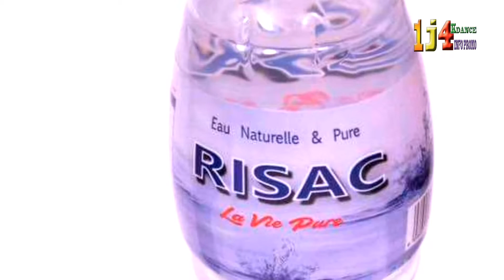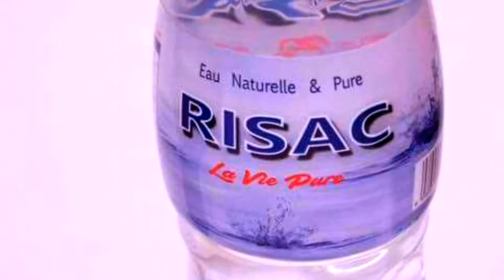(FLASH) Inauguration de RISAC une Usine de fabrication d'eau à Bunia en R.D.CONGO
1J4 KDANCE INFO PROMO  vous présente l'Inauguration de l'eau Risac, la vie pure du 19 décembre à Bunia en RépubliqUE Démocratique du Congo. RISAC LA VIE PURE.
Produit par 1J4 Kdance Info Promo